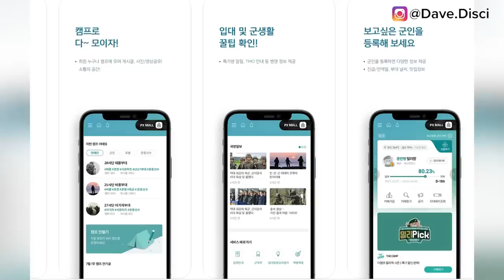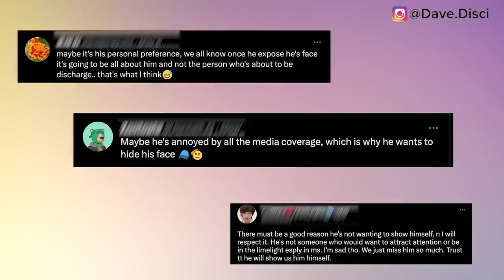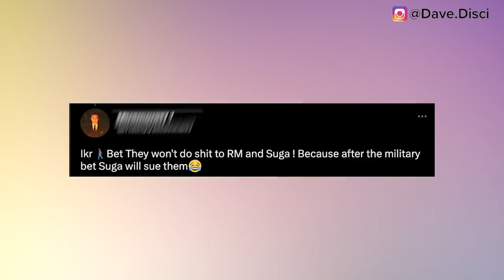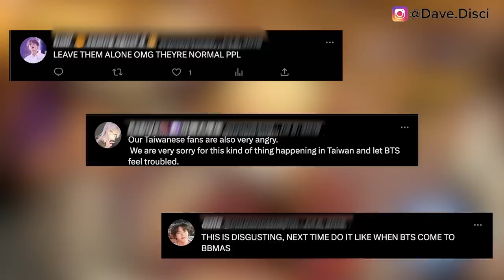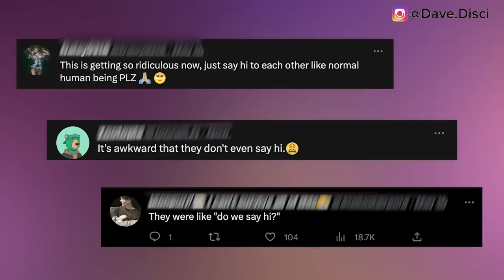Jung Kook PUNCHES Sasaeng! Fan HITS JK & Jennie After SEEN TOGETHER Post-Calvin Klein Fest? He SUES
Hey Dumplings, today I want to get into more BTS news. I want to talk about Jung Kook possibly punching a sasaeng and what happened there. I want to get into Jung Kook and Jennie at the Calvin Klein event and together. And then I want to get into fans saying member's will sue.

0:00 Table of Contents
0:22 Suga and RM Suing?
4:00 Jung Kook Punches Sasaeng?
6:15 Jung Kook and Jennie at Calvin Klein Event
8:30 What You Can Do Next To Support

Learn Korean!